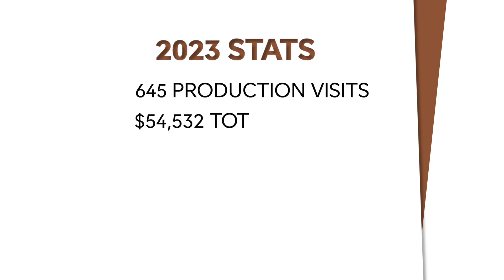DreamLawn's Cody Parks On His Hot Start To 2023 | Southwind Spotlight